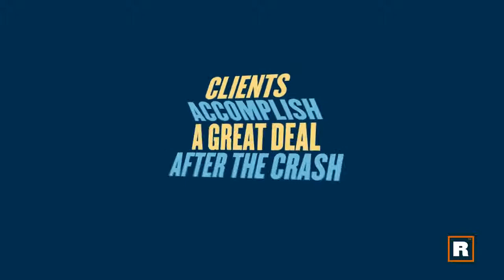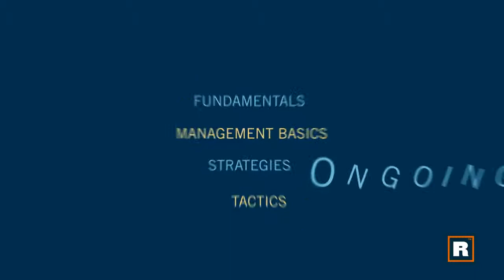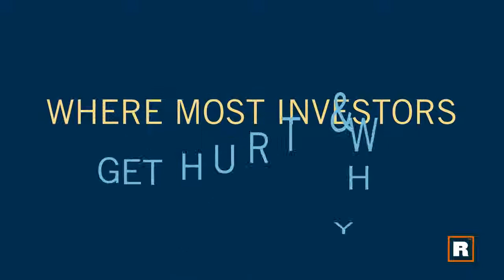Invest 1 - Make Real Estate Work - A Real Estate Investor's Guide to Profitability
Episode 1 - Welcome!

 Chris McAllister is a real estate investor, broker, manager and consultant based in Springfield, Ohio - Midway between Columbus and Dayton. He’s helped hundreds of clients create sustainable, recession-resistant real estate investment portfolios. And his story is pretty compelling.

Chris and a partner wrote a book titled: We Lost $1,000,000 in Real Estate in Less than Five Years and You Can Too!  They did a lot of things right, but when the market shed 7 trillion dollars in value, his hometown was devastated, and Chris was forced into bankruptcy.
In the eight years since, he has managed to earn back more than was lost and help many investors get through their own struggles and into real estate profitability.

Chris has come a long way, and helped his clients accomplish a great deal after the crash. The meat of this blog is made up of the fundamentals of real estate investing Chris learned from the crash. You can find all of it, with a ton of useful information and case studies in Chris’s book: A Real Estate Investor’s Guide to Profitability: making your real estate investments work for you, and not the other way around.

Chris has leveraged these fundamentals to build scalable and sustainable investments in his hometown of Springfield, Ohio - one of the toughest economies in the country. We want to share those fundamentals with you, and help you make real estate work for you - and not the other way around.

 I’m going to share some of Chris’s real estate management basics, and the specific strategies and tactics he employs to ensure ongoing profitability for himself and his clients. Throughout the book, the blog, and these videos, we will highlight key aspects of Chris’s unique processes and methods, his team structure and the technology he uses to help his investor clients succeed.

 Next week, I’ll share Chris’s story, and provide some background about Springfield, Ohio and ROOST Real Estate Co. In the eight years since hitting bottom, Chris’s story helped many of investors make it through short sales, foreclosures and the everyday challenges of real estate investing. And I believe it will be helpful to you.
 I’m going to ask you What Kind of Investor You are, so we can help you establish Goals, Objectives, and Attitudes. I’ll also share the common Traits of some of Chris’s Most Successful Investor Clients.

 I’ll explain what Chris calls The Landlord Advantage, I’ll demonstrate how he achieves Owner Profitability and show you Where Most Investors Get Hurt and Why. We’ll deal with Expanding Your Portfolio and dig into The Basics of Management, where I’ll lay out How Chris Does It. And at the end of this series, we’ll take a look at Future Opportunities.